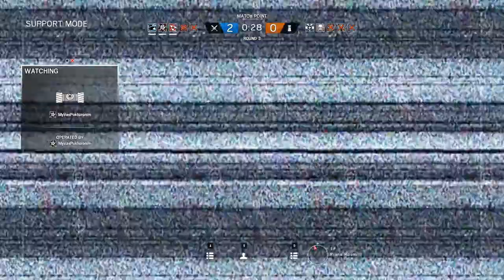Border Shotgun Valkyrie Ace - Rainbow Six Siege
So after going through my Siege footage to update the playlist, I found a series of five videos I'd uploaded but didn't publish.

These are from last year, pre-White Noise. Just FYI, in comparison to the newer videos. Once these five are up, post-White noise videos will resume.